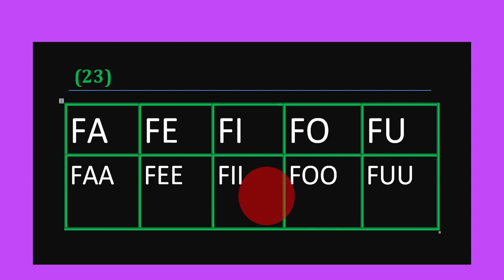AF SOOMAALI // CASHARKII 23 AAD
FADLAN NAGU SOO BIIR